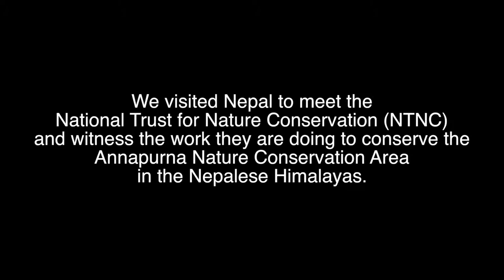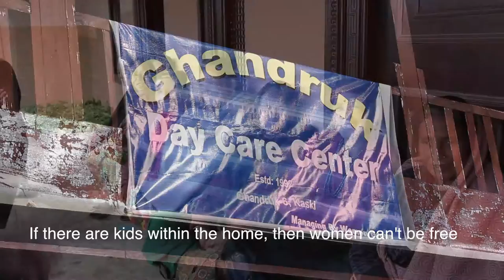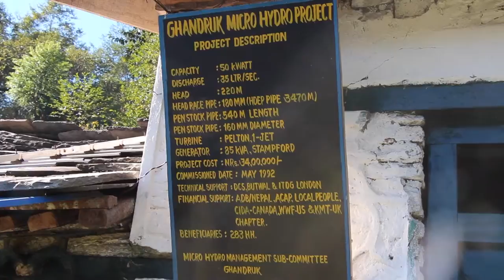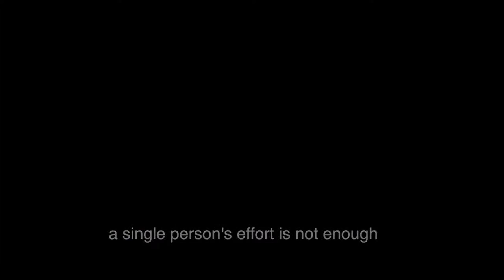Himalayas - Community Conservation in Nepal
An overview of the amazing work that the National Trust for Nature Conservation (NTNC) are doing in the Annapurna region of Nepal to conserve the environment and support community development. Documented as part of the Conservation on the Edge overland expedition from London to Mumbai.